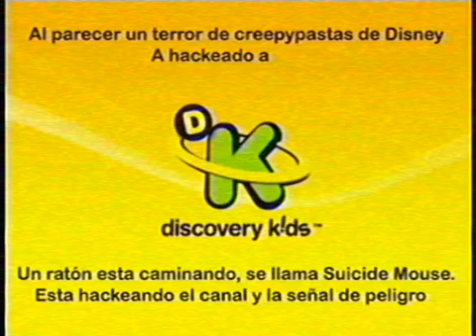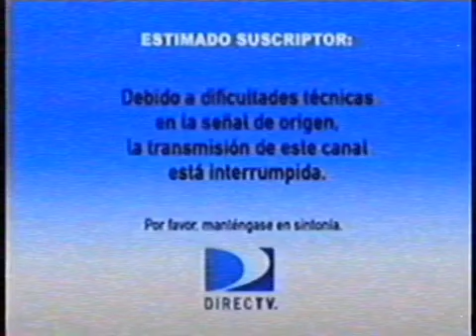[FALSO] Suicide Mouse hackea a Discovery Kids [Latinoamérica 2013] Resubido